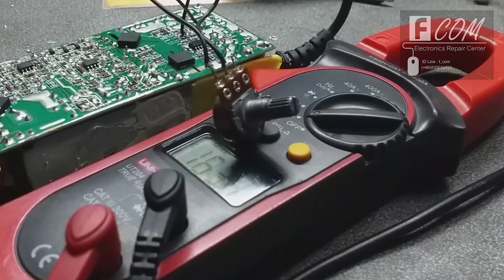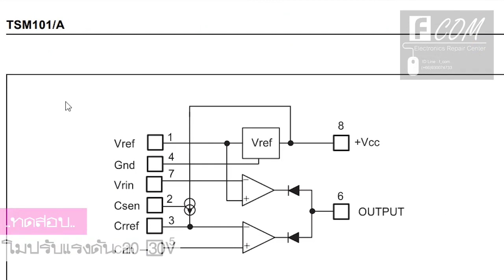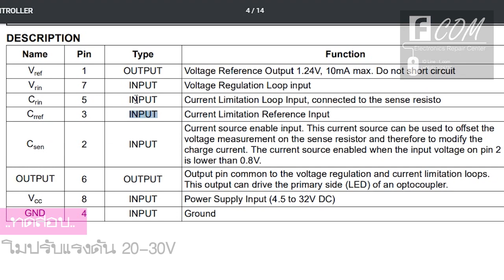ปรับแรงอแด็ปเตอร์โน๊ตบุค ลองทำเล่น 20-30V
อแด็ปเตอร์ส่วนใหญ่มักจะออกมาให้ค่าแรงดันคงที่ คลิปนี้เป็น คลิปเก่า2ปีที่แล้ว เป็นการทดลองโมดิฟายเพื่อปรับแรงดันได้
✦ผู้สนับสนุนบ้านช่างเอฟ✦
เครื่องมือช่างระดับมืออาชีพ
Agoda เว็บไซต์จองโรงแรมที่ใหญ่ที่สุด